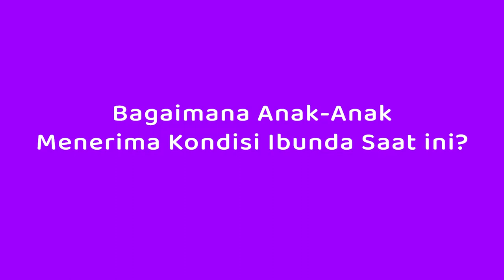Living With Person With Dementia bersama Tante Fatma, Echa & Ocha